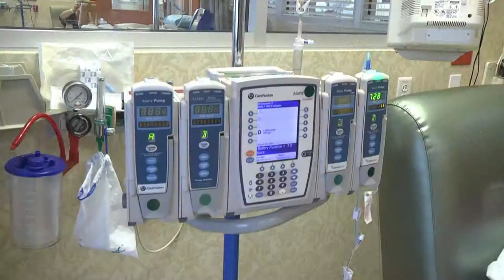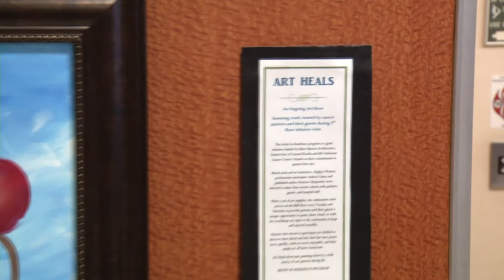WUCF Artisodes Short: Artist in Residence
At the MD Anderson Cancer Center in Central Florida, an artist works with patients 2-3 days a week while they receive chemotherapy. She helps them learn how to paint and create artwork as a medicinal distraction from what they're going through.